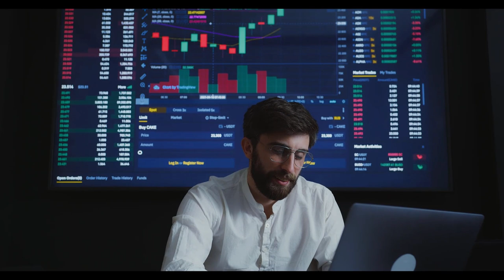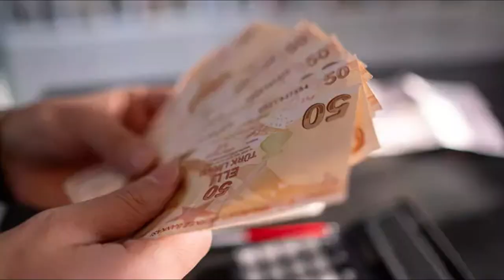Sadece 35 ilde uygulanacak! Tüm emeklilere indirimli olacak